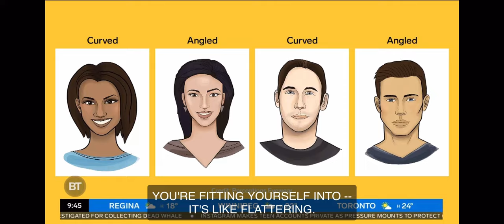Eyewear Fitting tips to Flatter Your Face - 3 Style Tips to make your next choice easy.